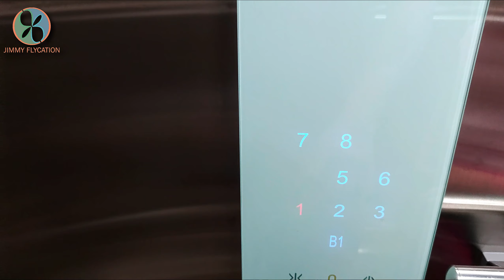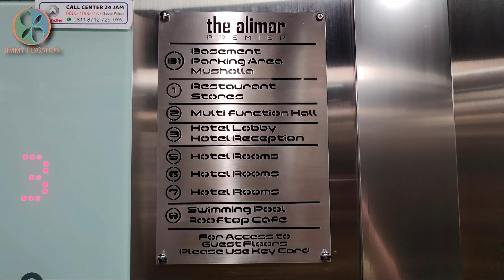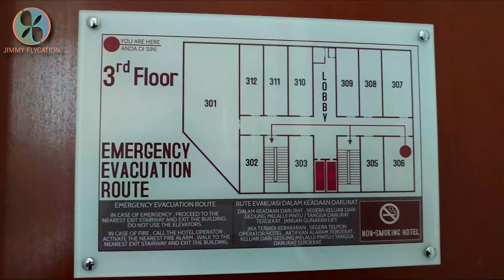Staycation di Hotel SUPER UNIK❗ Alimar Hotel Surabaya❗ Dekat GALAXY MALL❗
Hotel ini UNIK banget lho! Bentuknya gak biasa. Ternyata di dalam masih banyak lagi keunikan lainnya yang gak kalah keren. The Alimar Hotel Surabaya, terletak di Surabaya Timur, dekat banget dengan Galaxy Mall. Pas staycation di sini, dapat harga diskon setara 60%an dari harga published. Mantap banget! Tipe kamarnya juga diupgrade nih, gara-gara aku mau bikin konten. Terima kasih banyak ya kepada pihak Alimar Hotel.